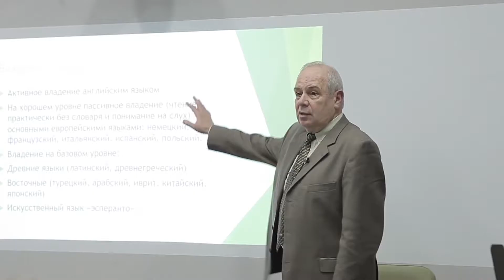Психологическое консультирование в Шанинке [магистратура]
Программа готовит психологов-консультантов, которые помогают человеку, семьям или организациям справляться со сложными задачами, возникающими на их жизненном пути. Выпускники двухгодичной магистратуры осваивают основы общей и экспериментальной психологии, а также специализируются в трех областях: в индивидуальном, семейном и организационном консультировании. Поэтому они могут консультировать людей по вопросам личной жизни и работы, а организациям помогают выстраивать деловые отношения внутри коллектива, учитывая индивидуальные психологические особенности каждого сотрудника.

Слушатели выбирают темы для исследований в зависимости от своих интересов. Они могут сосредоточиться на отдельном направлении психологии или конкретной проблеме, которая их волнует. Например, в этом году наши магистранты изучают такие предметные области как психология семейных и сексуальных отношений, организация работы психологических НКО, проблемы в самоопределении подростков, трудности в самооценке и самопринятии, методы борьбы со стрессом и профессиональным выгоранием и др.

Программа составлена в соответствии с британскими стандартами и валидирована университетом Манчестера. Британский диплом позволяет нашим выпускникам выходить на международный уровень и дает преимущество на фоне других российских психологов-консультантов.

Обучение в магистратуре по психологии - это увлекательнейший процесс, который позволят получить полезные инструменты и техники для жизни и работы, лучше понять себя и найти единомышленников.